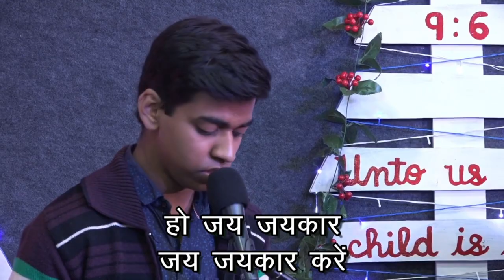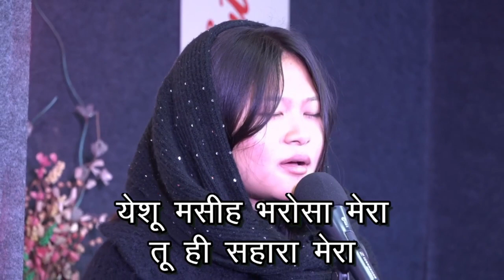|| Blessed Sunday Service [ Hindi ] 18 December 2022 ||